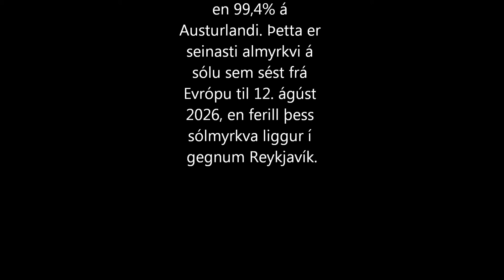Sólmyrkvi 20 03 2015 ,, Hörður Birkisson